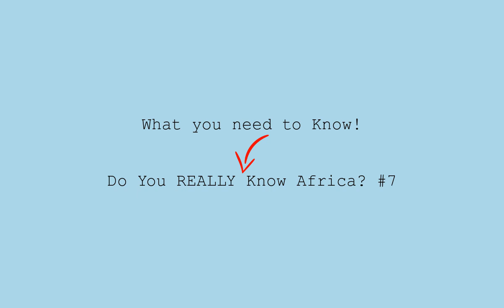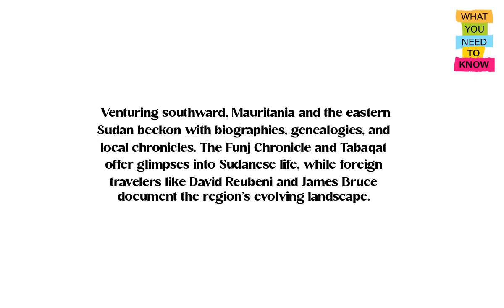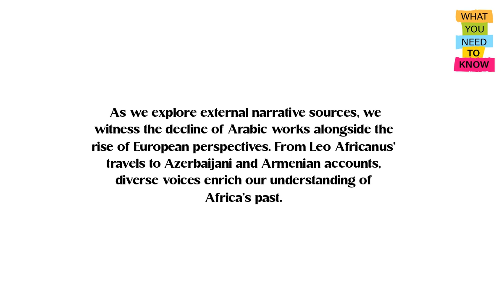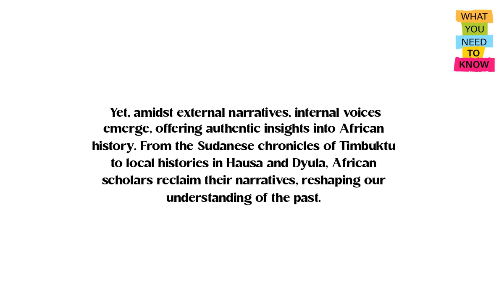Do You REALLY Know Africa? #7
we delve into the rich tapestry of narratives often overlooked